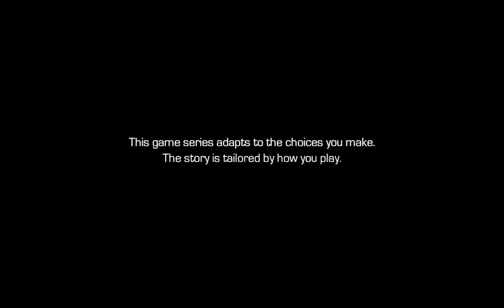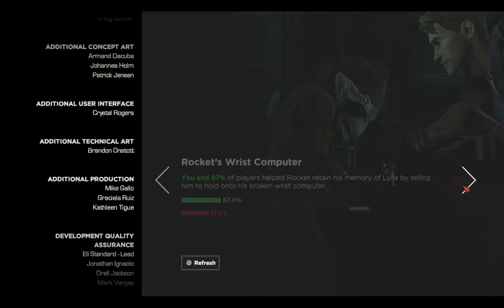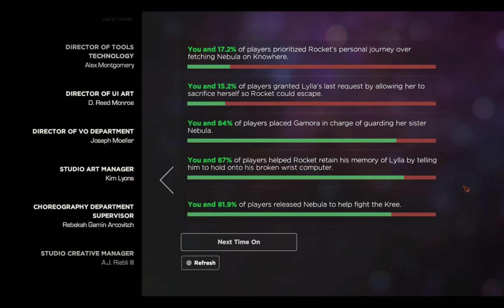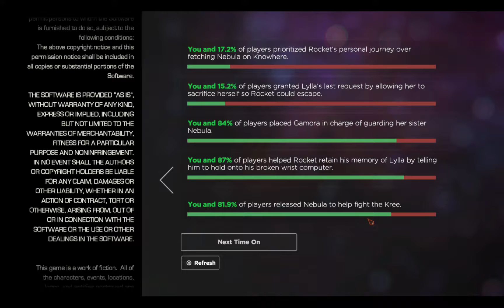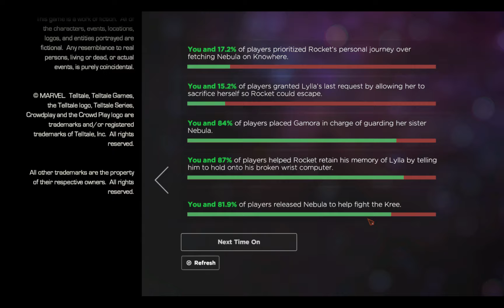Marvel's Guardians of the Galaxy - The Telltale Series - Episode 2 - Under Pressure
Marvel's Guardians of the Galaxy - The Telltale Series - Episode 2 -
 Under Pressure - Complete Walkthrough